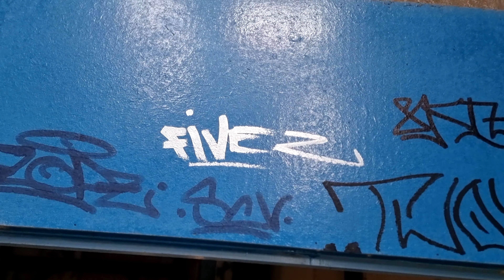Loxley Other Buildings pt I